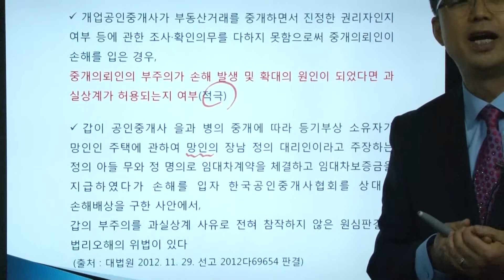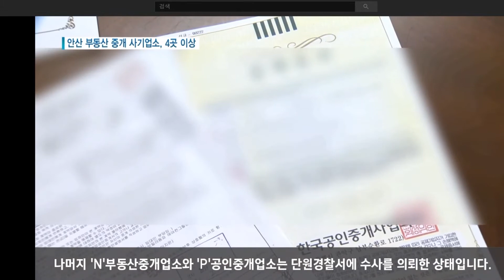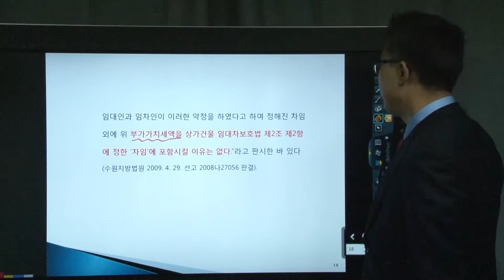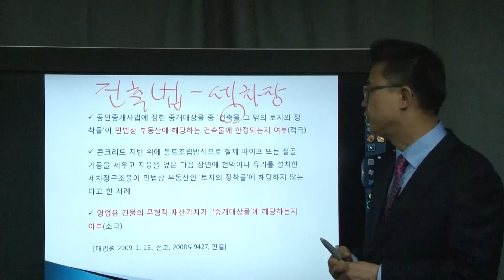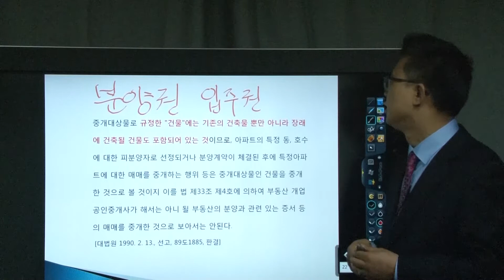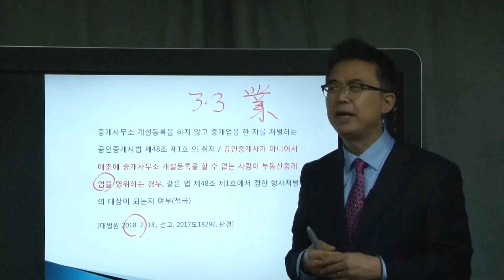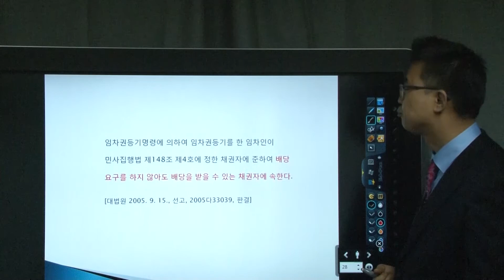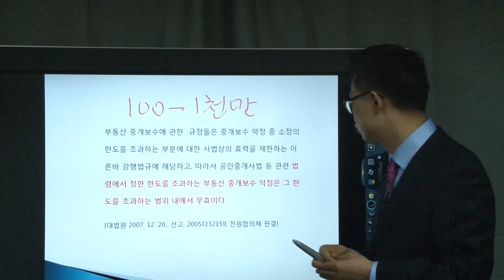개업공인중개사가 꼭 알아야 할 최신판례 제3강